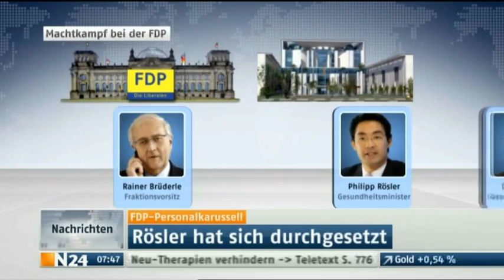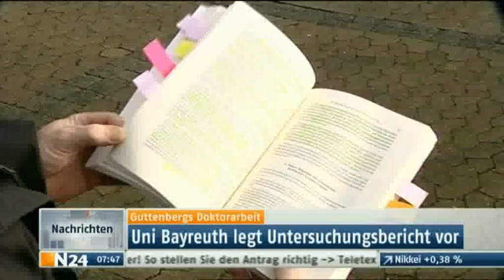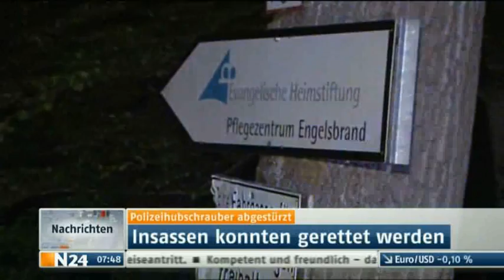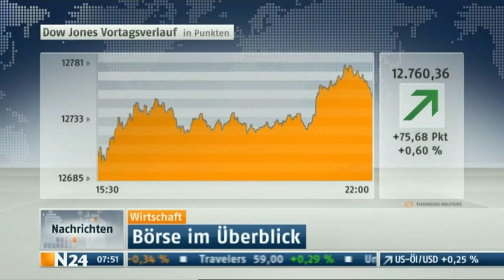Aktuell: Nachrichten vom 11.05.2011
Mississippi - Hochwasser.
Aufatmen in Memphis, Bangen in New Orleans

Quelle: N24